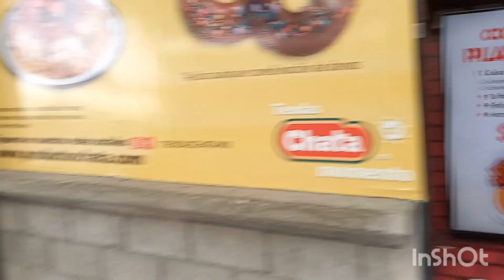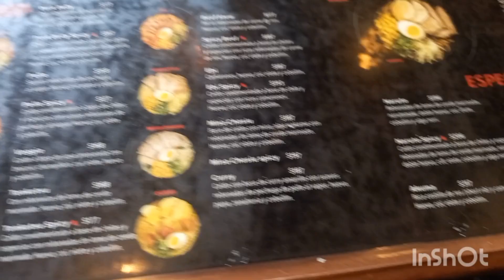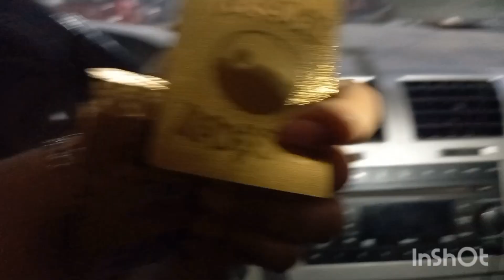Vlog Un Día Conmigo ✨️comiendo Ramen 🍜 Santiago al volante 🚘 Reunión de amigos